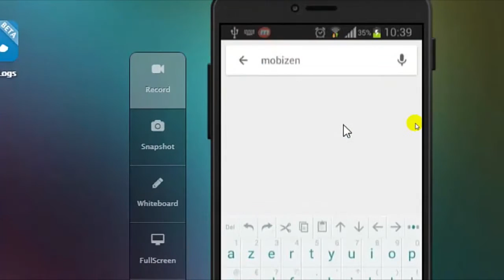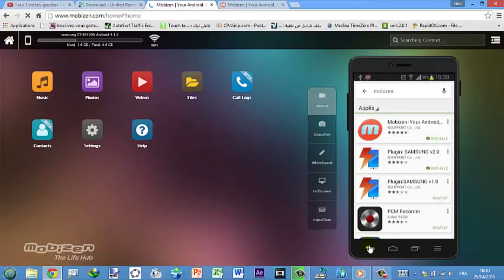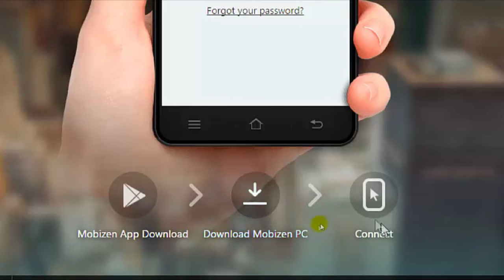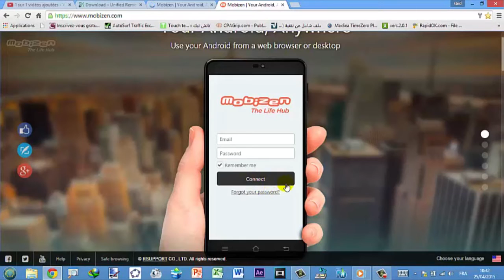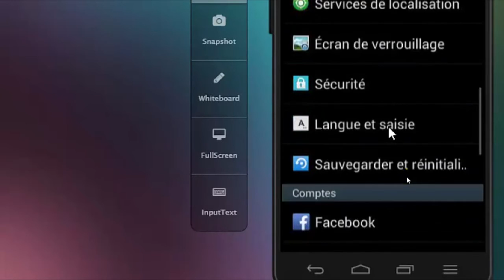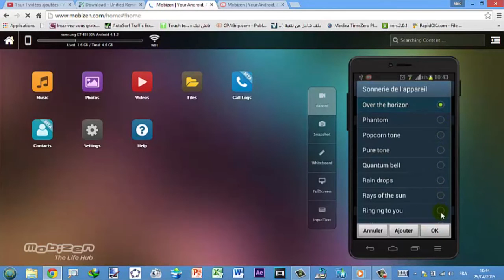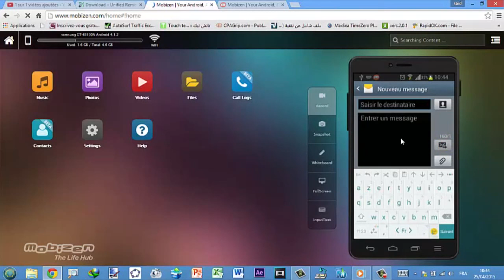Astuces Android: Comment afficher facilement l'ecran de son téléphone sur l'ecran du PC